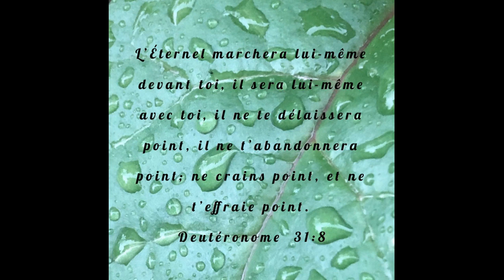L'Eternel marchera Lui-même devant toi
Deutéronome 31:8